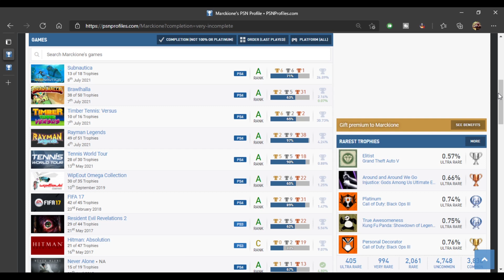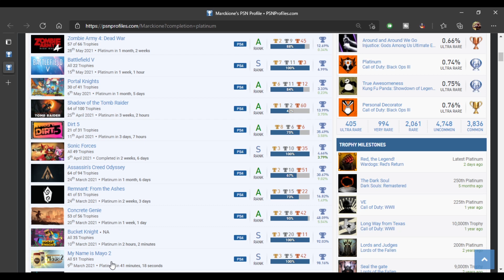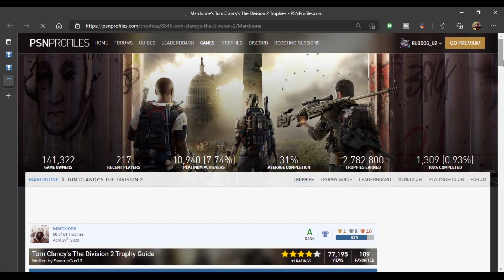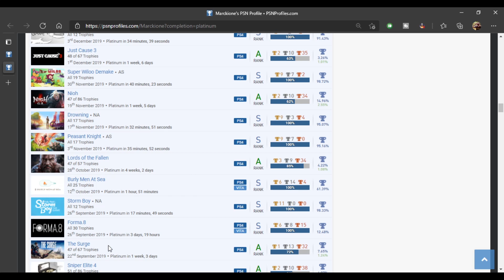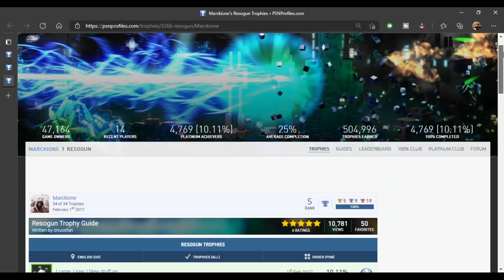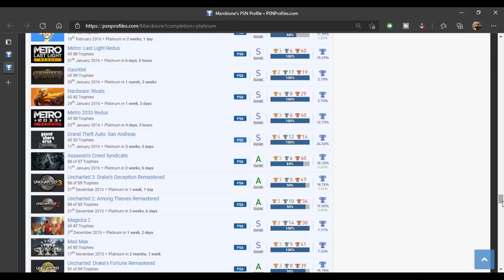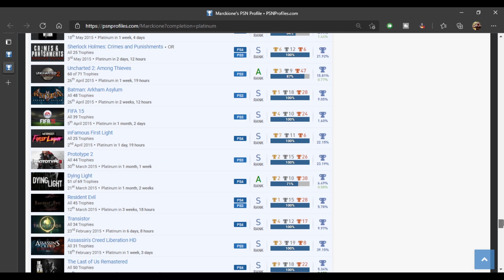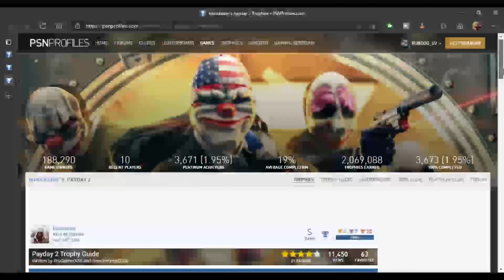Análise de Platinas | Marckione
💻 GOG: RubDog
💻 Steam: RubDog
🎮PSN: RubDog_U2
🎮XboxLive: RubDogU2